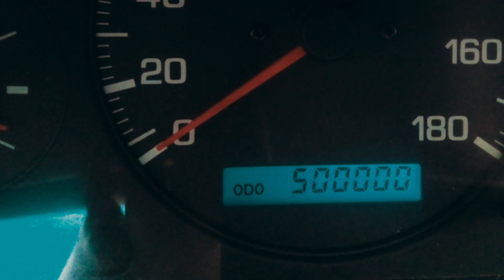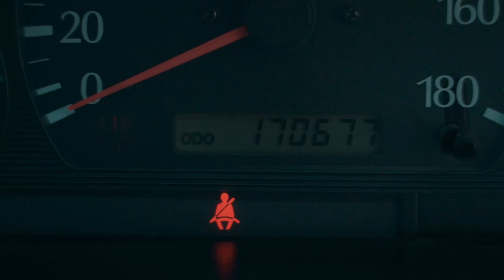Плюсы и минусы всех видов КПП | СОВЕТЫ AUTODOC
В новом видео все виды коробок переключения передач мы условно разделили на два типа. И постарались собрать все достоинства и недостатки для каждого из них.

Согласны с указанным в ролике материалом? Пишите в комментариях 💬

0:00 — Плюсы и минусы всех видов КПП
0:11 — Плюсы коробок переключения передач первого типа
0:44 — Минусы коробок переключения передач первого типа
1:04 — Плюсы коробок переключения передач второго типа
1:24 — Минусы коробок переключения передач второго типа